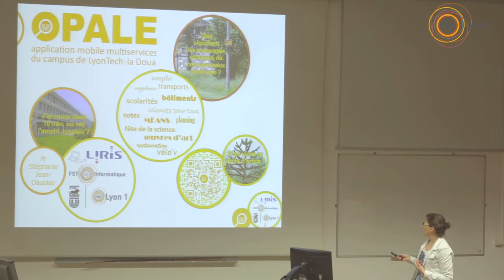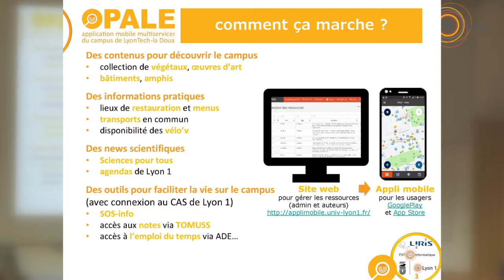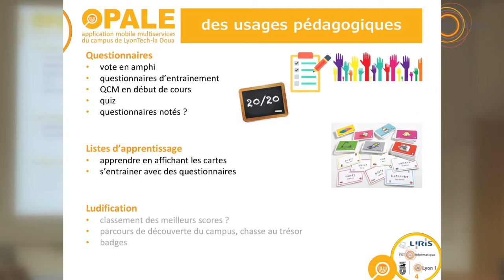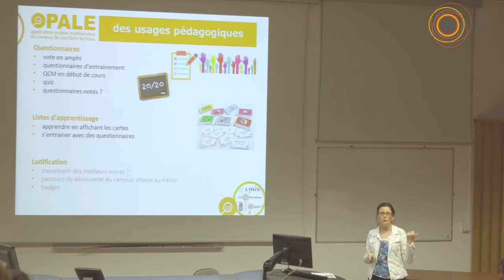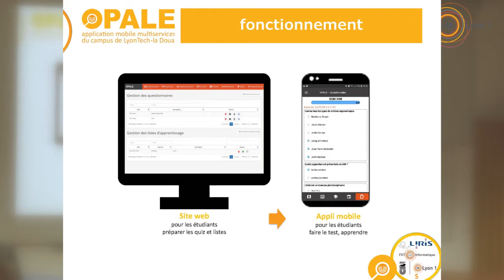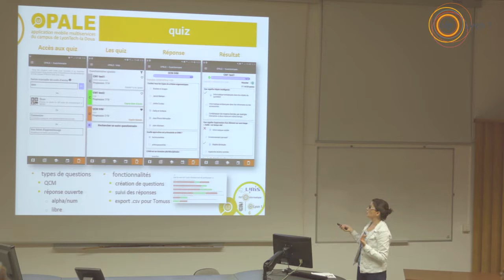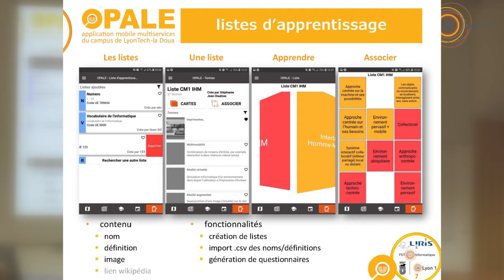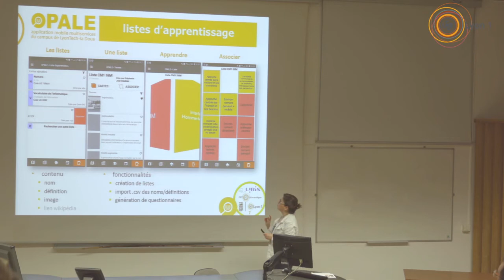Des usages pédagogiques pour OPALE / CEP 2019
Des usages pédagogiques pour OPALE , appli mobile à destination des usagers du campus Lyon-Tech-la Doua
Stéphanie Jean-Daubias, Tuong Phu Quoc Do
Atelier " Nouveaux outils pédagogiques "